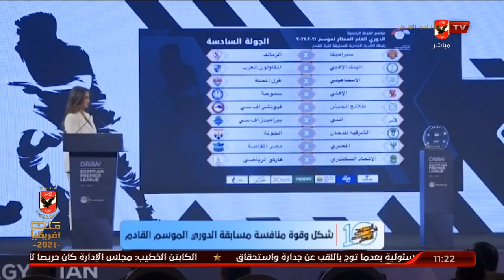اللقاء الكامل | كابتن ايهاب المصري مهاجم المقاولون العرب ومنتخب مصر السابق | 10 الصبح في الأهلي